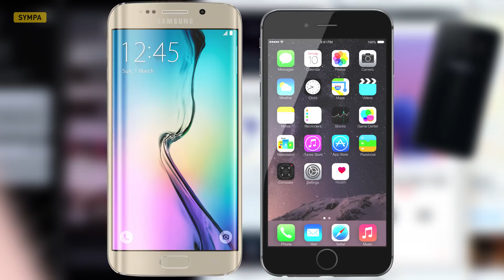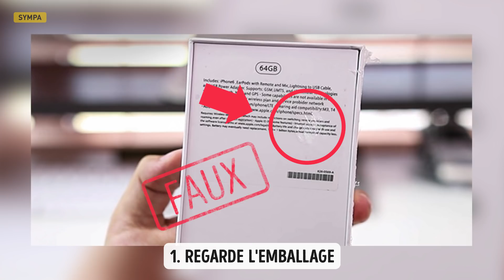6 ASTUCES POUR RECONNAÎTRE DES APPAREILS ÉLECTRONIQUES CONTREFAITS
Les grandes marques sont beaucoup copiées, et parfois, les contrefaçons sont si bien faites qu'on a du mal à les reconnaître.